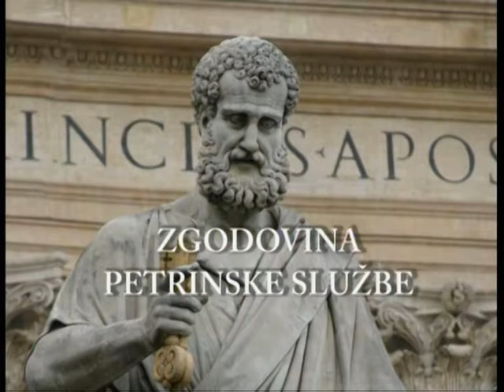Zgodovina petrinske službe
pogovor s profesorjem za zgodovino Cerkve p. dr. Metodom Bedenikom o zgodovini petrinske službe.